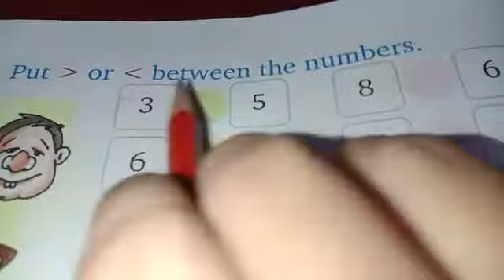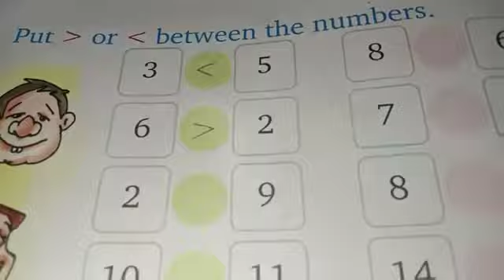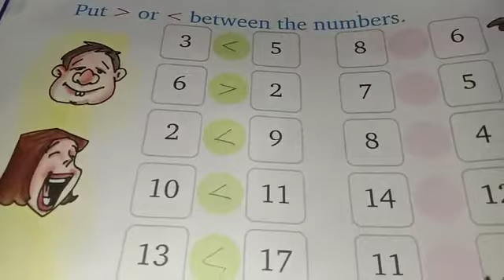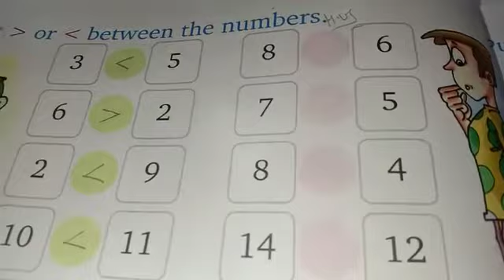UKG Maths Book Page 44